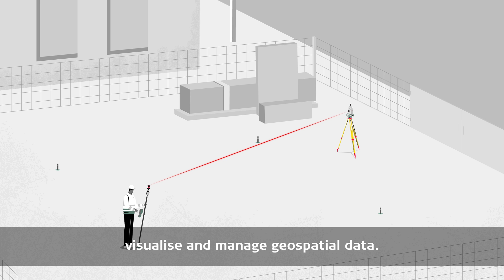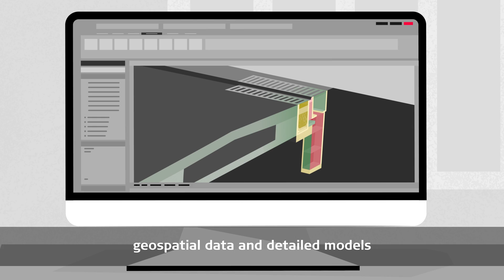Engineering Surveying – Shaping every phase of construction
Whether designing and capturing, constructing and building or operating and maintaining an asset, our solutions ensure safety, help you to be faster, collaborate in cloud environments, digitalise workflows and deliver the most valuable geospatial data. Get inspired to deliver civil engineering surveying services on time and within budget while reducing waste and increasing safety in every construction phase.